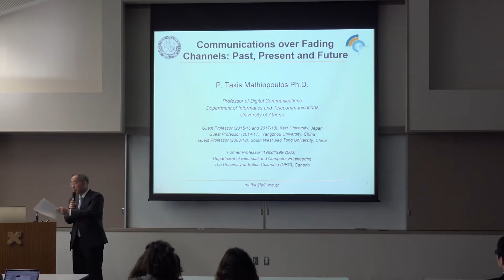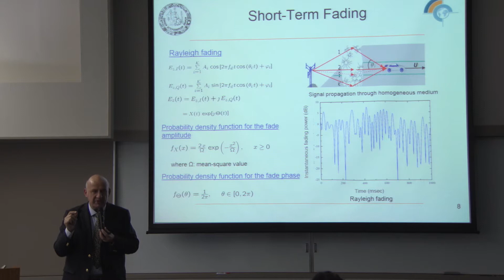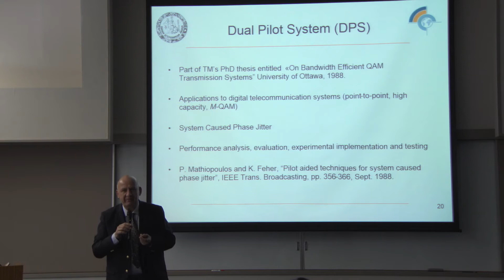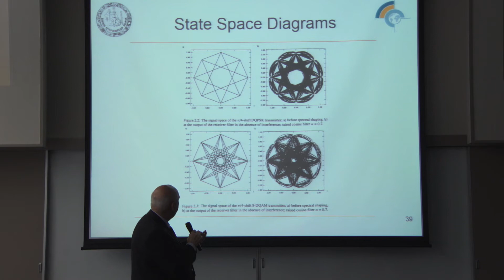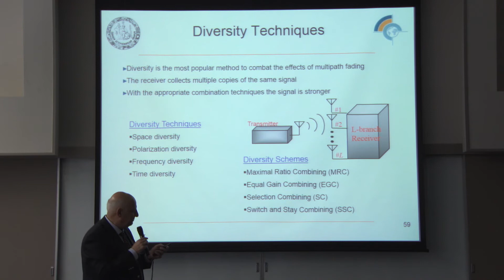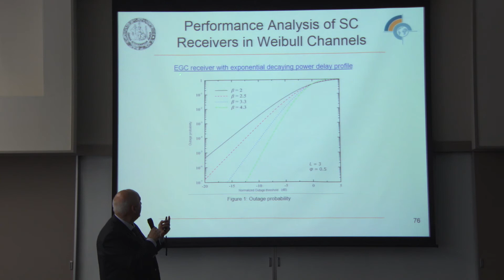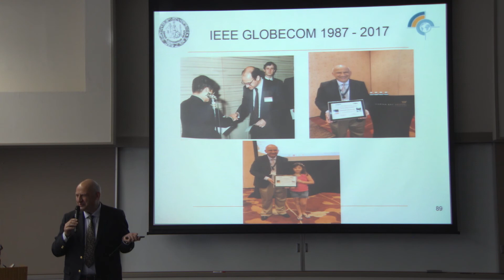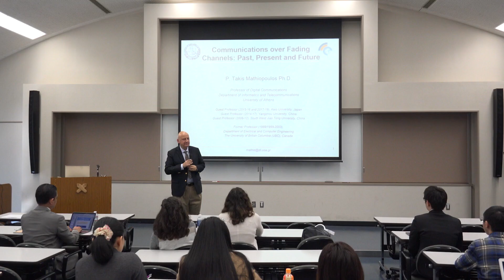KGRI Lecture Series 20180126 #1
Professor P. Takis Mathiopoulos, "Communications over Fading Channels: Past, Present"